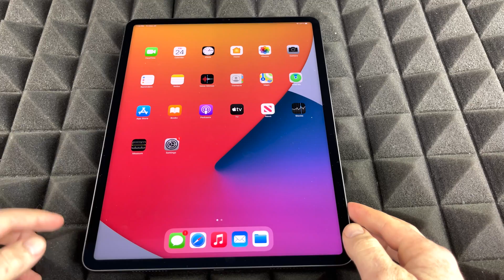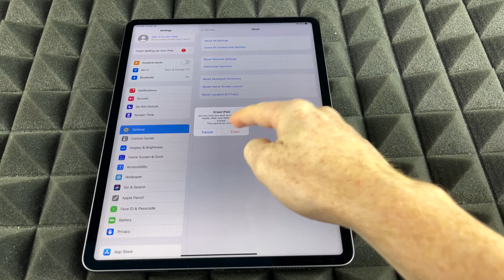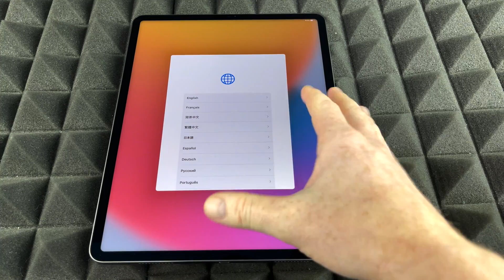Wipe all Content and Settings from iPad 8th gen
Delete all photos, videos, Apple ID, emails from iPad